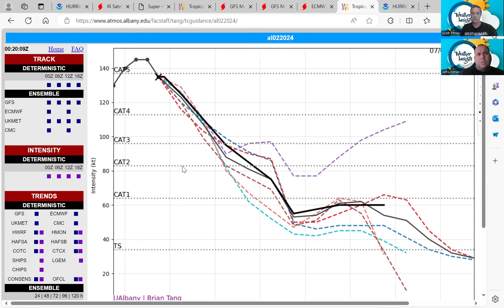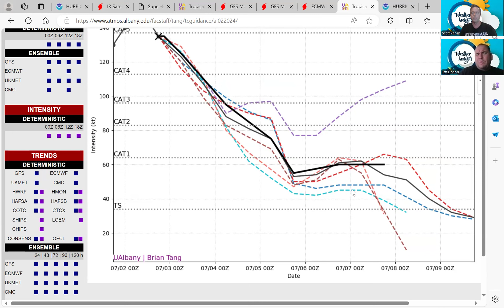Weather Insights Podcast Tropical Update for 7 2 24 PM Edition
Weather Insights Podcast Tropics Update for 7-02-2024 PM Edition
Click on or paste this YouTube link into your browser to watch and listen as meteorologists Jeff Lindner and Scott Pitney discuss the latest on the tropics and what to expect.